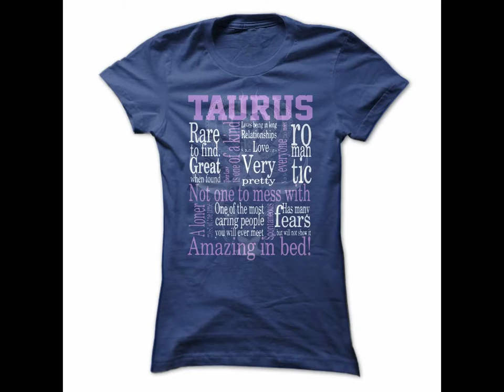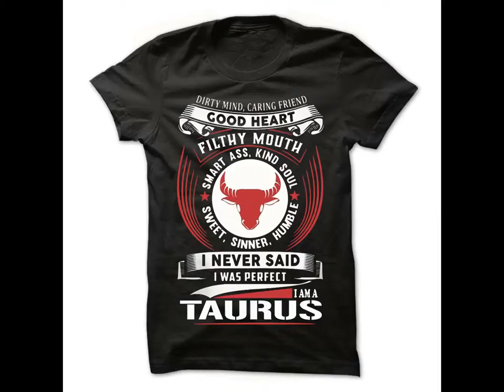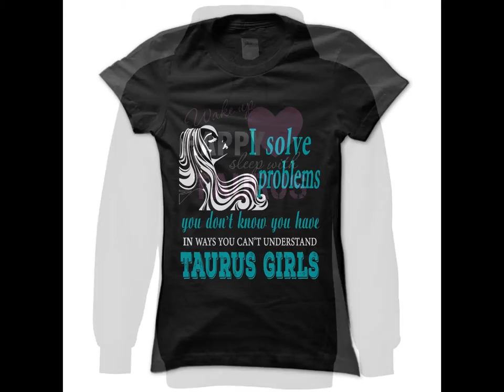Taurus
Taurus (astrology)
Taurus is the second astrological sign in the present Zodiac. It spans the 30-60th degree of the zodiac. The Sun transits the constellation of Taurus from May 16 to June 15. The symbol of the bull is based on the Cretan Bull, the white bull that fathered the Minotaur who was killed by Theseus